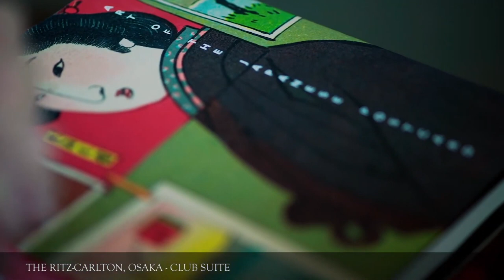Ritz Carlton Osaka Japan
Ritz Carlton Osaka is the ultimate place where the city's centuries-old grace and the striking beauty of the Japanese culture come together. Situated in the beautiful district of Nishi Umeda, this prestigious 5-star luxury hotel is a sight to behold.

The Ritz Carlton stands tall in the nation's water capital, Osaka, the heart of Western Japan. Moreover, this stunning retreat is within walking distance of a wide variety of exceptional dining venues and district boutiques. The hotel’s unique infrastructure is also the perfect blend of 18th-century British aesthetics and contemporary urban designs.

This hotel in Osaka is built in Japan’s vice president city, in the Nishi-Umeda district. This modern beauty sits close to Osaka’s main train station, in the center of downtown Osaka. Additionally, almost as close is the Osaka bullet train station, Shin Osaka. Similarly, the international airport is merely a few kilometers away. This allows tourists the opportunity to rest and unwind after long international flights.

Besides, the proximity of the train stations provides an excellent opportunity for visitors to make the most of their time in the city and waste minimum time traveling here and there. Moreover, the Ritz Carlton Hotel is considerably close to many city attractions, giving guests a great chance to move from one tourist site to another within a short period.

Step into the grand facade of The Ritz Carlton, and you will imagine yourself walking through a magnificent palace. The hotel’s opulent lobby boasts gorgeous paintings, delicate sculptures, plush furniture, splendid chandeliers, and stunning drapes. Admiring the resort's beauty, with a soothing piano rhythm playing in the background, is undoubtedly an unforgettable experience.

The Ritz Carlton Osaka hotel is conveniently located at an ideal spot, allowing easy access to local attractions. These include Namba, Dotonbori, Universal Studios, and Osaka Station. Indeed, the lodging house is the ultimate place for guests to have a terrific vacation.

Rooms and Suites
The Ritz Carlton hotel embodies 292 five-star guest rooms, including Executive Suites, Club Rooms, Japanese Suites, and the Ritz-Carlton Suites. Each of the suites, loaded with all kinds of facilities, offers sweeping views of Osaka city.

To enhance the experience, the hotel also houses the Ritz Carlton club level. This features additional top-notch services and some amenities similar to those present in the Club Lounge.

Club Lounge
Offering spectacular views, the city is the Ritz Carlton’s newly established Club Lounge, which occupies the hotel's top floor. It encompasses five distinctive amenities, which include the Bar, the Living Room, and the Dining.

What sets the Ritz Carlton hotel’s Club Lounge apart is the perfectly crafted Food Presentation Area. This top-notch establishment offers a refreshing breakfast and a light and healthy lunch. Moreover, there's afternoon tea with delectable snacks, desserts, and hors d’oeuvres cordials.